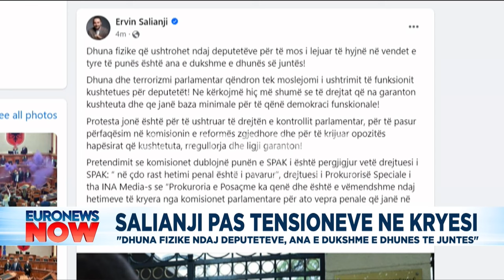Shpërthen Fatbardh Kadilli kundër të gjithëve: Berisha thërrmoi partinë Basha në gjumë!